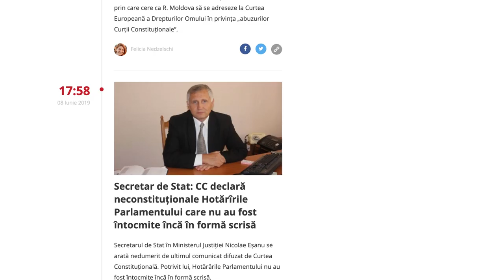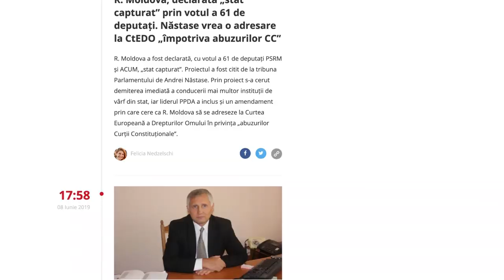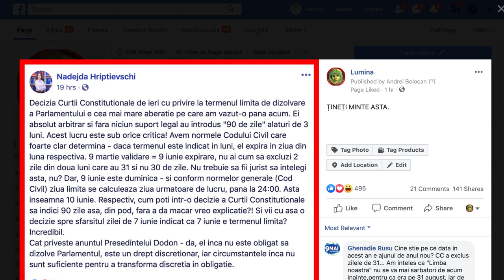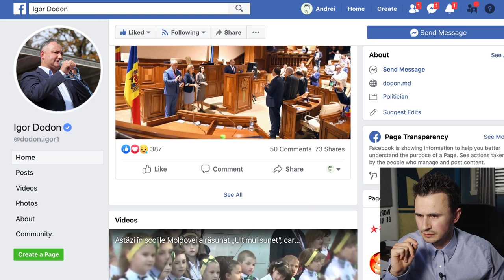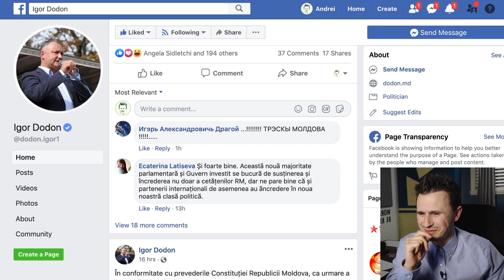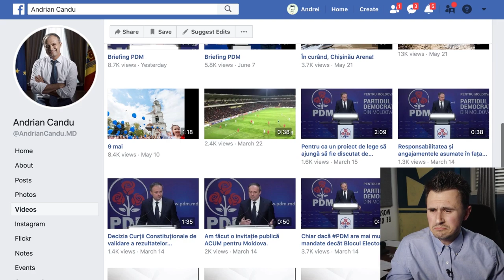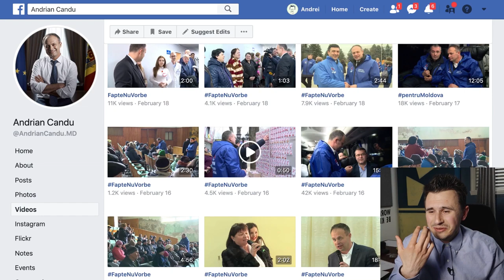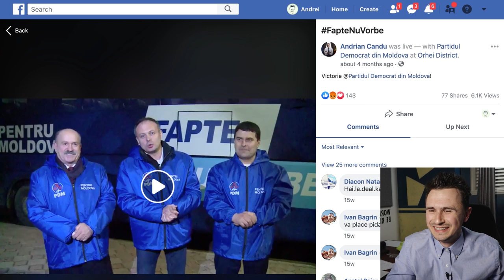8 IUNIE 2019